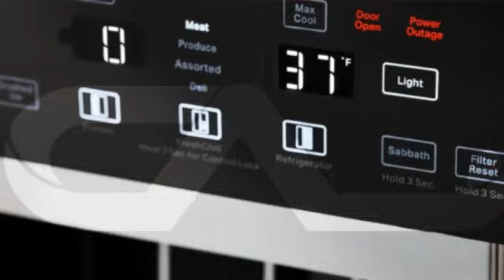KitchenAid KBSD706MPS Réfrigérateurs encastré (84" en hauteur)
This KitchenAid KBSD706MPS Réfrigérateurs encastré (84" en hauteur) is brought to you